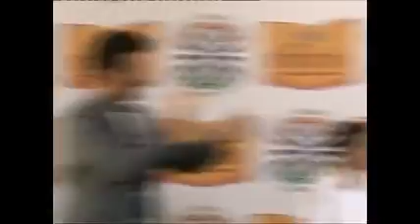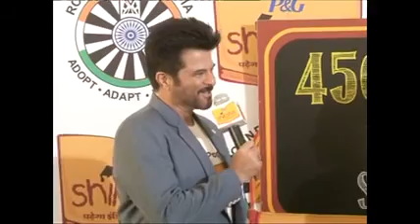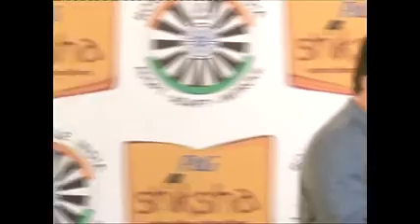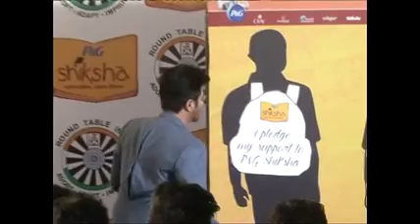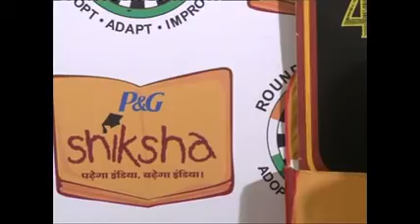Anil Kapoor And Kalki Koechlin Support Spreading The Joy Of Shiksha '' With Kids Part